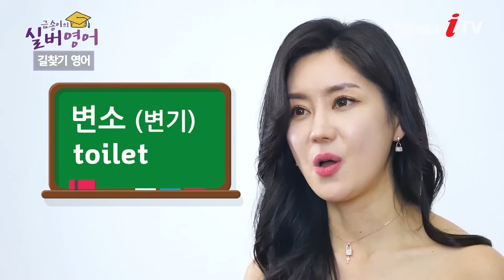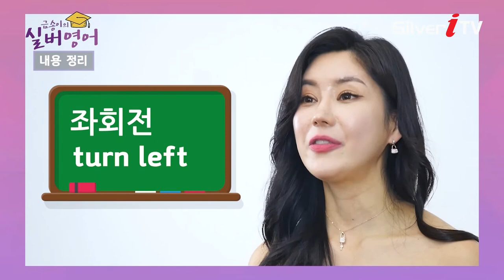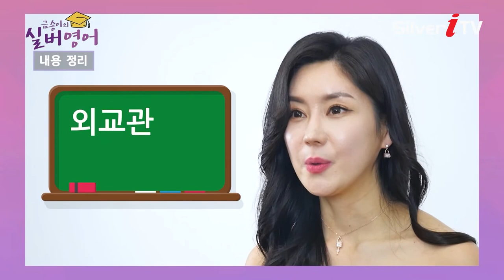Ep24. 핸드폰이 없을 때 간단한 길 찾기 영어는 필수! [금송이의 실버영어 / 실버아이TV]